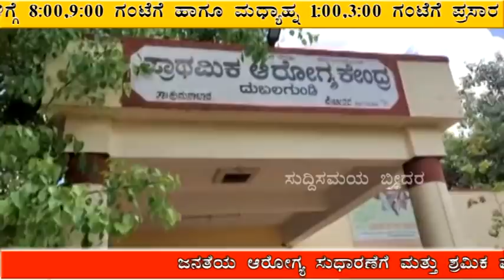Suddi Samaya bidar 19-05-2021